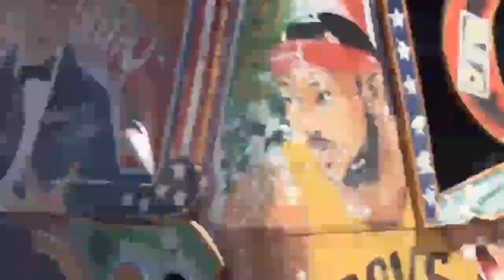Flash! BANDI Ak ZAM Pran Tout MOUN An OTAJ Sou Wout AYOPÒ An, LAPOLIS Mele